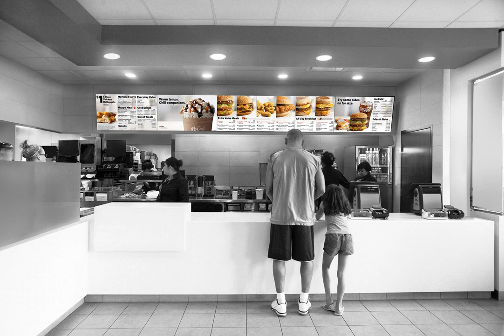WTD World Trade Display | Vending Food & Beverage Solution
The interactive displays of the World Trade Display, respond in an ideal manner even for the vending machine industry so-called Vending; in fact, they are designed with special technical specifications, including resistance to vandalism, water infiltration and possible inflicted damage by the user.
The quality of the products used, also satisfies the special requests of remote-control systems directly with the display.